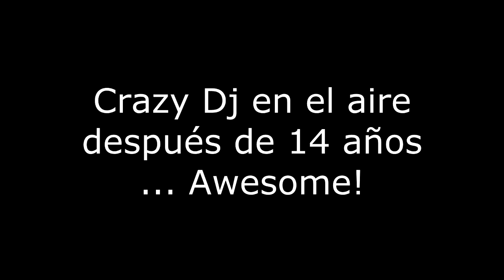Crazy Dj Chile, Cessna 150 Flight.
El Viernes 23 de Mayo de 2014 volé, luego de 14 años sin pilotear un avion, el Cessna 150 de Aerocenter Flight School y fue como tocar con tornamesas... nunca se olvida. Simplemente awesome!
El vuelo se realizó en Santiago desde el aerodromo de Tobalaba y tuvo una duracion de 50 minutos.

Musica/Music
Artist: Katy Perry
Tittle: Dark Horse (dubstep remix)